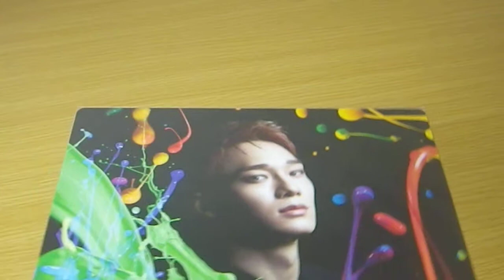20181108 exo-cbx MAGIC EXO-L JAPAN shitaziki AMMU-29624 Chen Ver UnUsed From Japan